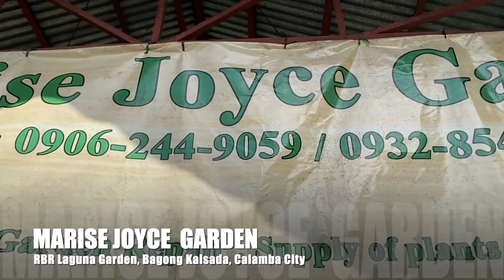NAKAKAGULAT SA DAMI NG RARE PLANTS! BALIK TAYO SA RBR LAGUNA (MARISE JOYCE GARDEN) | Mommy Liberty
Samahan niyo ako mamili ng halaman :D

Name: MARISE JOYCE GARDEN
Where: RBR Laguna Garden, Bagong Kalsada, Calamba City, Laguna

📸CAMERA
Iphone 11